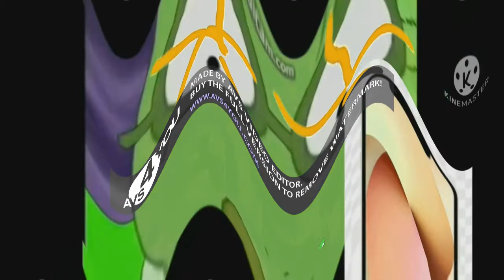Crying Preview 2 IIIIIIII AVS Effects